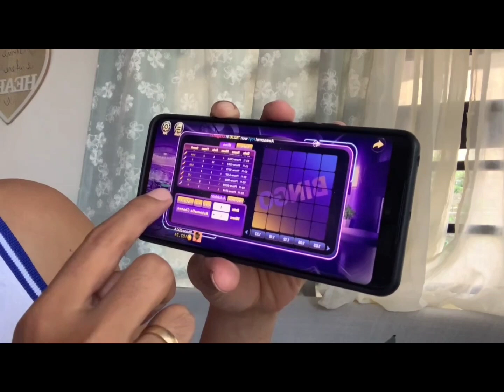BOSS KA REPPA WALANG KUPAS ANG LARO 💪💪 (KALDAGAN)